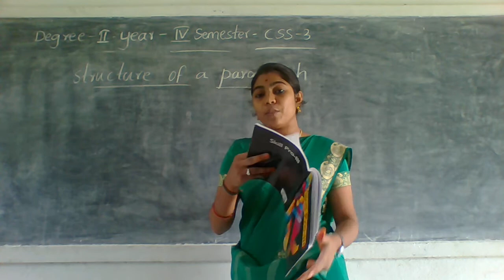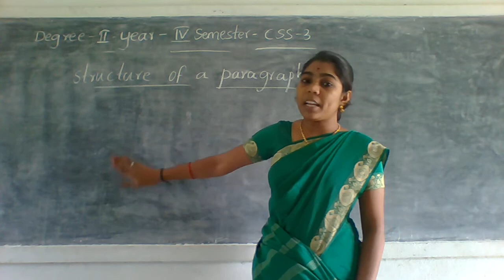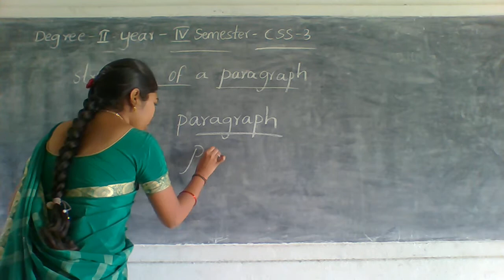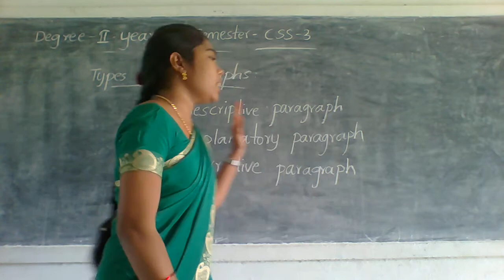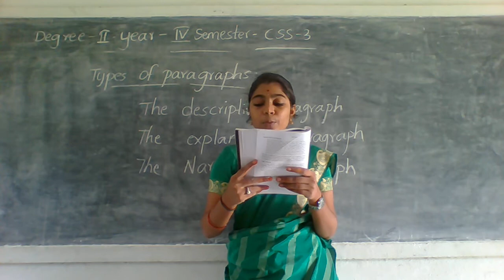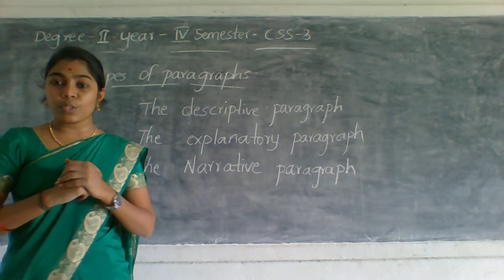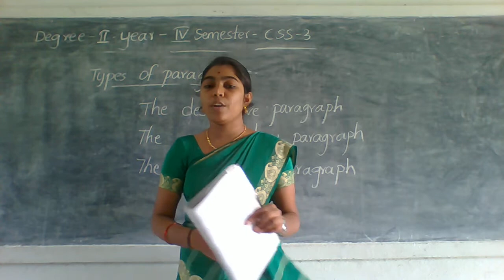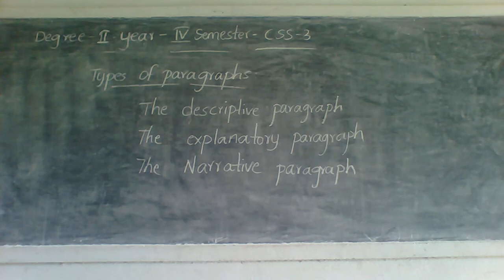27 07 2021 IIND YEAR CSS3